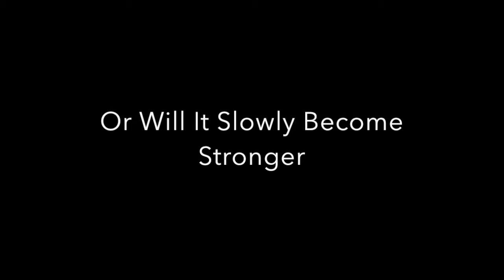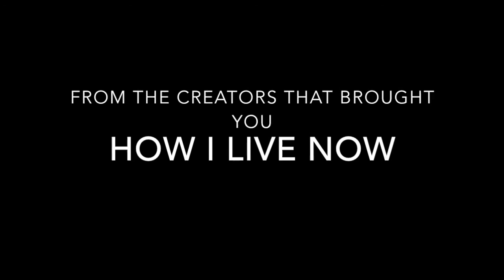English cpt trailer B5F0C16F 4544 4BC9 98D6 7E7A85DBBF38